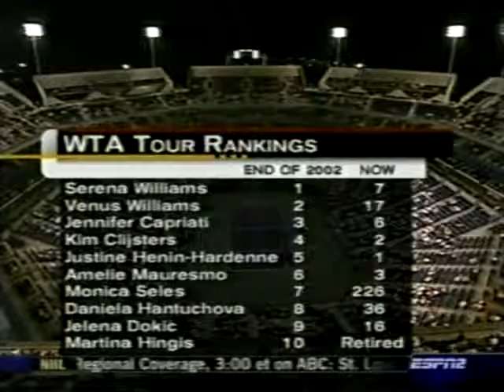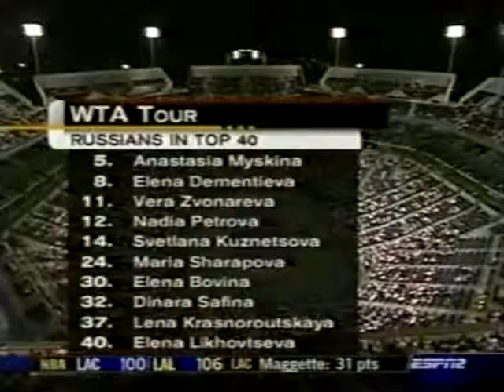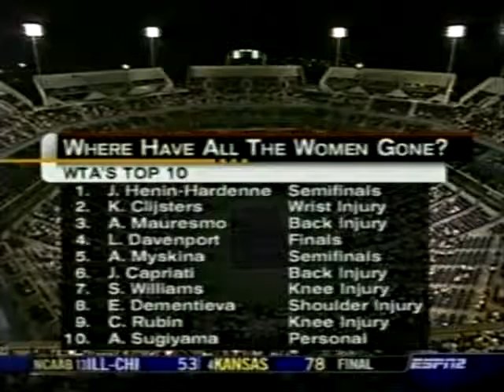Indian Wells 2004 SF JH vs AM (Eng)